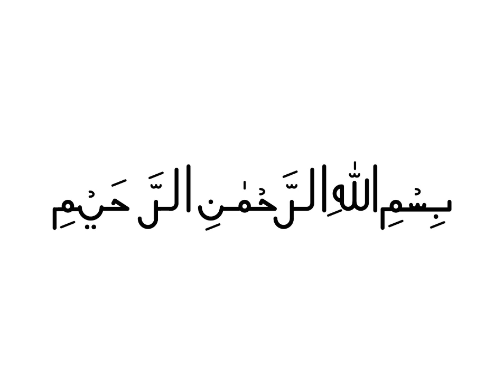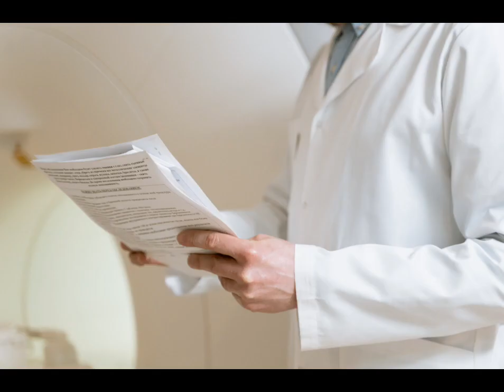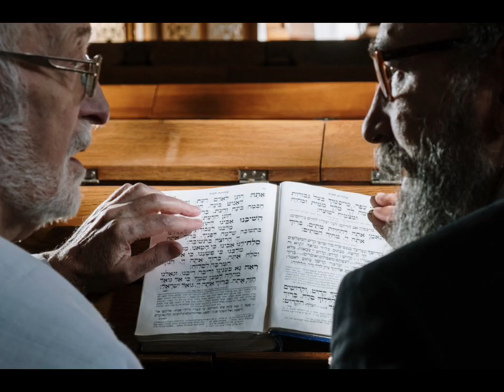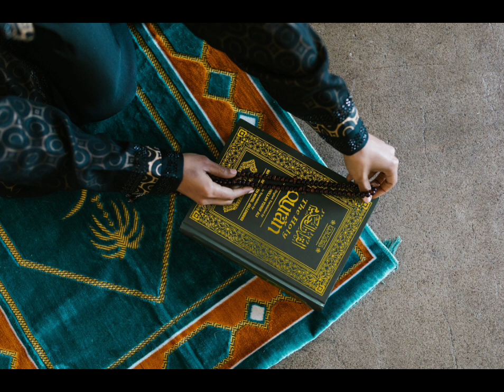dr Laurence Browne accepted Islam after a miracle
deen e Ilahi .deen e haq .sach ki talash. sachi  kahanian